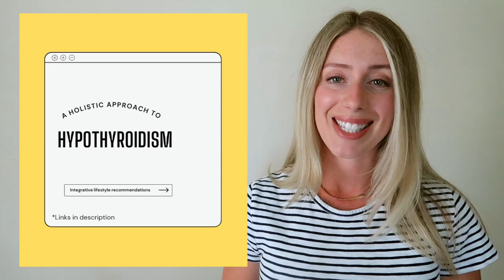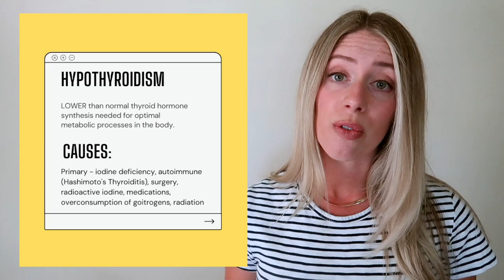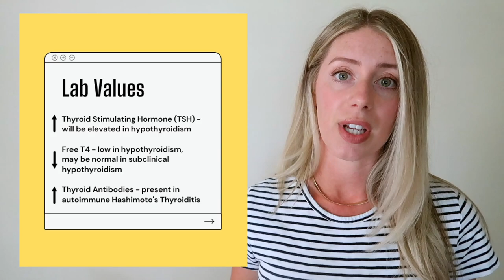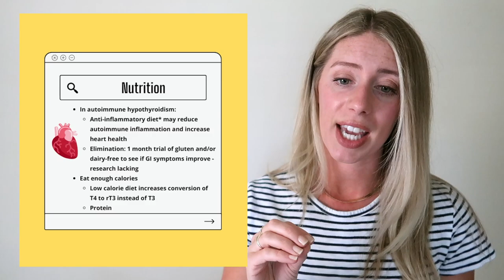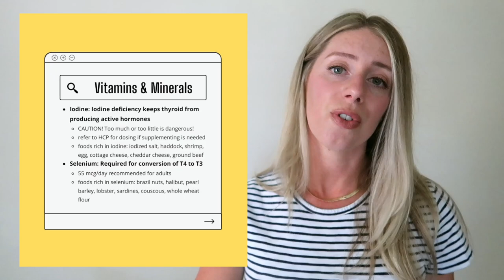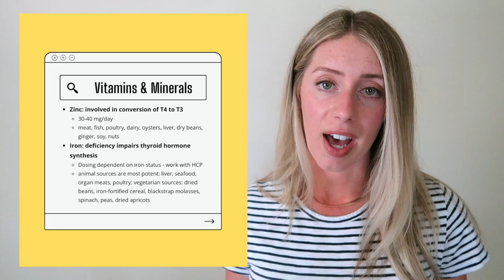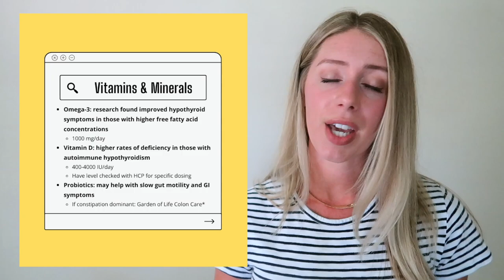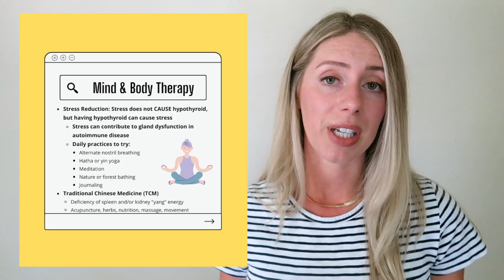HYPOTHYROIDISM: Weight Loss, Diet, Lifestyle (Holistic)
Today we're taking an integrative and holistic approach to hypothyroidism and Hashimoto's Thyroiditis treatment. I go over causes, symptoms, exercise and diet that support weight loss, and lifestyle recommendations to help those with hypothyroid feel better!

Camera I’m Using

Hey there...

I’m Jordan, and I’m a lover of all things holistic health and wellness. I upload weekly videos about:
Eating healthy, nutrient dense foods, that balance blood sugar
Meal planning, cooking, recipes, nutrition, holistic health
Women's health, hormone balance, PCOS, amenorrhea, stress,
and life as nurse practitioner & Health Coach

0:00 Intro
0:45 Hypothyroidism & Causes
2:05 Lab Values
3:13 Symptoms
3:56 Treatment Options
5:05 Exercise & Weight Loss
7:45 Diet & Nutrition
10:29 Toxins
12:24 Vitamins & Supplements
16:35 Mind Body Therapies
17:55 Outro